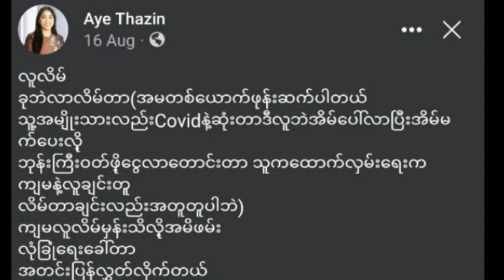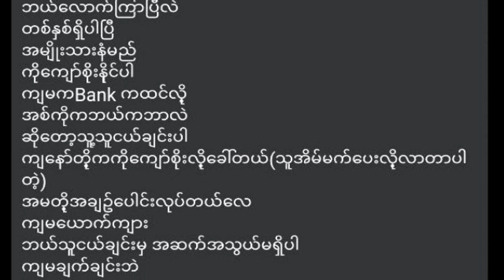အမ်ိဳးသမီးေတြပဲေနတယ္ဆိုတာသိလို႕ အိမ္ထဲထိဝင္လာၿပီး ယုတ္မာတဲ့ လူစိမ္း ဗီဒီယိုအမိအရ ႐ိုက္ယူႏိုင္ခဲ့